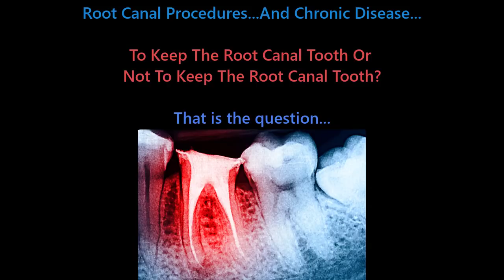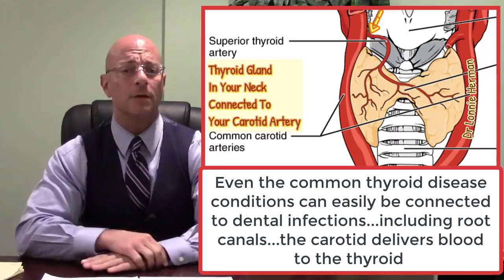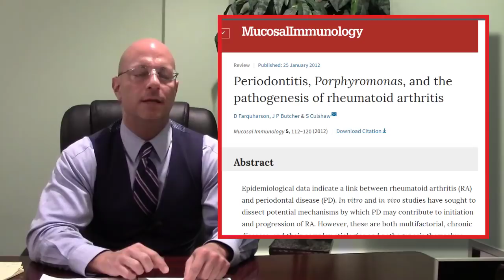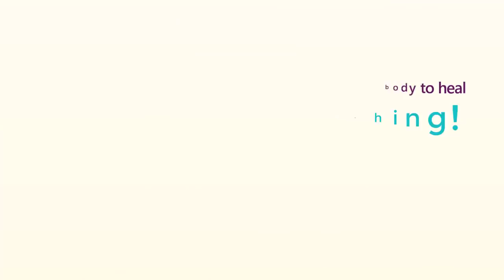Root Canals: Are Root Canals A Root Cause of Cancer & Autoimmune Disease?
Root Canals: Are Root Canals A Root Cause of Cancer & Autoimmune Disease is a brief enlightening journey under the crowns of root canal done 5 years prior and a decades old root canal which were extracted from patients recently.

You have to see it to believe it!  Once you can finally look under the crown and inside the root of these root canals you may be shocked; like many other people were, once they knew the hidden cause of disease was lurking in their mouths for years!